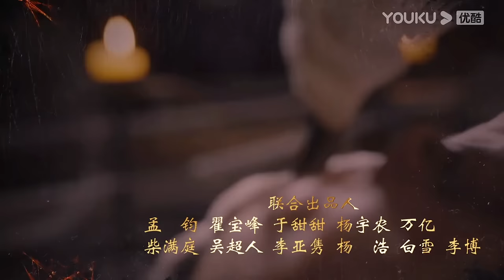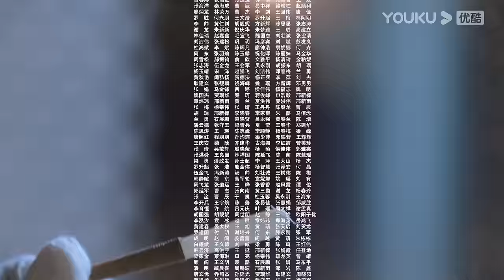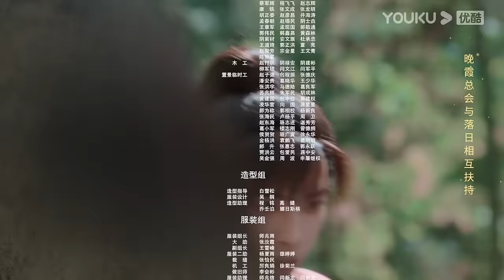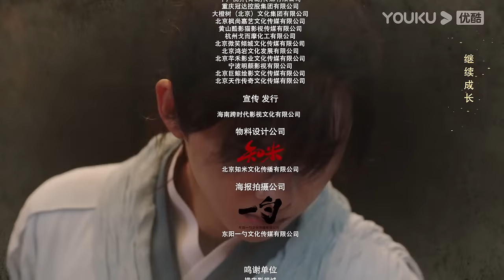【宋慈韶华录 The Forensic Examiner Song Ci】EP07 | 法医鼻祖宋慈让亡者“开口说话”，巧断离奇悬案！| 孙泽源/陈欣予 | 优酷悬疑剧场 YOUKU SUSPENSE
★以下地区观看正片请移步优酷国际版APP：日本、韩国、泰国、印度尼西亚、越南、马来西亚、新加坡、菲律宾、中国香港、中国澳门、中国台湾。欢迎下载优酷国际版APP，不管您所处何地都能享受《宋慈韶华录》全集多语种字幕噢，加入优酷国际版APP会员，更能抢先观看更多会员集数！

【宋慈韶华录 The Forensic Examiner Song Ci】该剧讲述以宋慈为首的六位少年因机缘巧合相聚在一起，携手破获多起神秘诡谲的疑案，意外卷入南宋朝堂主战派和主和派斗争，逐渐从懵懂的少年成长为真正心怀家国大义之人的故事。
This series follows six young individuals, led by Song Ci, who came together by chance. Collaborating to unravel mysterious cases, they found themselves caught in the political strife between the hawkish and dovish factions of the Southern Song Dynasty court. As they navigated through this, they transformed from naive youths to individuals with a genuine sense of patriotism and justice.

★主演：孙泽源/陈欣予/李乃文/董璇/海一天/何明翰/刘金/居来提/殷沁/李思博/颜嫣
▶更新时间：18:00（UTC+8）更新1集